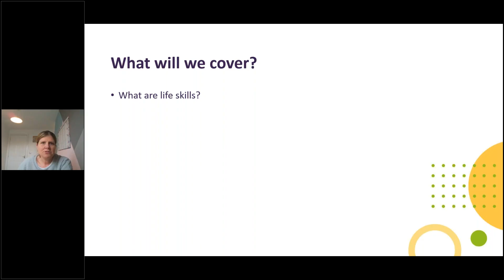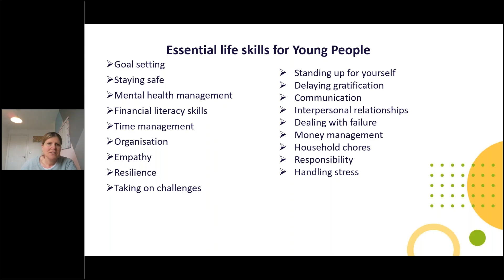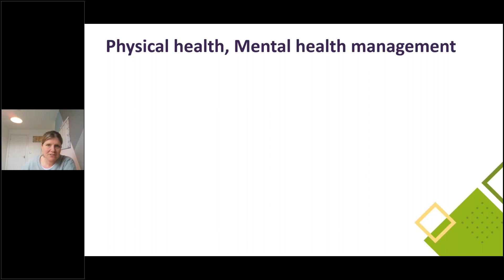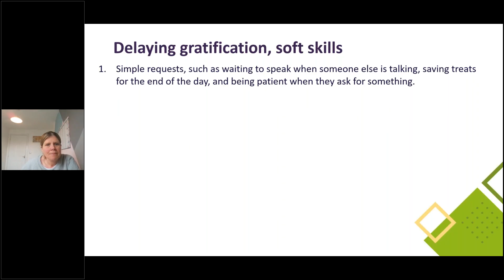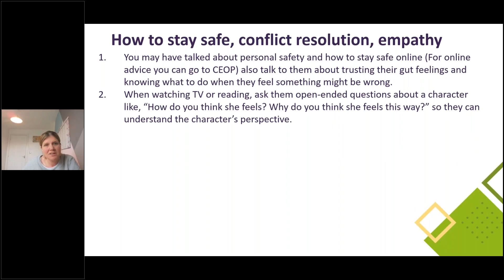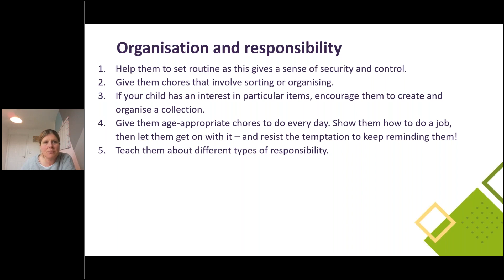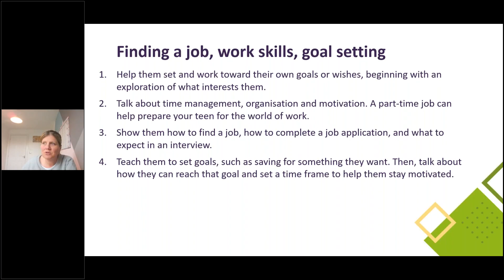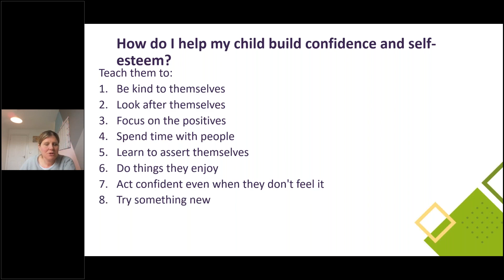How To Help Your Child Build Essential Life Skills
Elaine Jackson, Futures Lead from our Group shares her knowledge and advice for empowering your child as they navigate life beyond education.